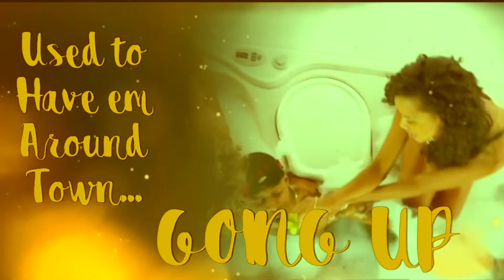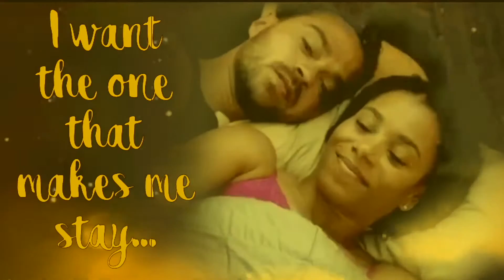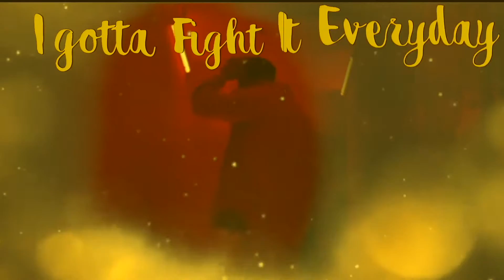Kosine - "Settle" ft. Leon Thomas (Official Lyric Video)